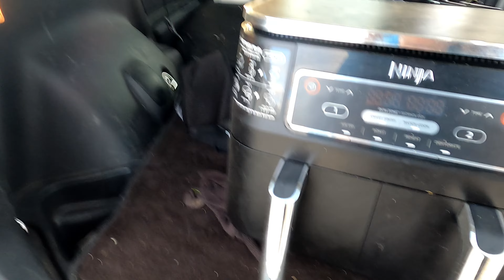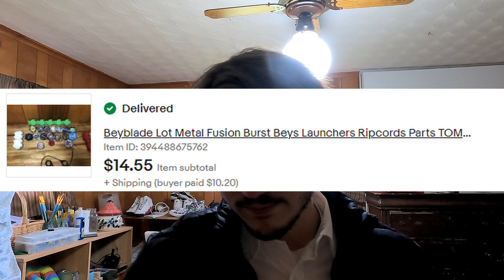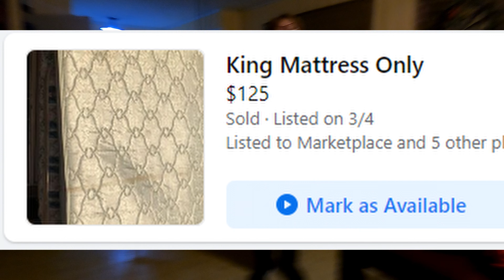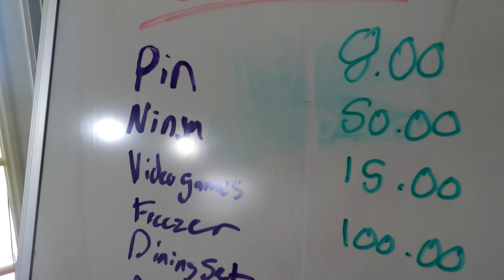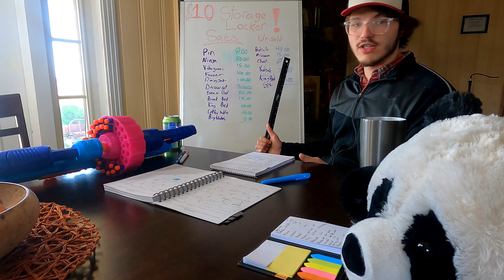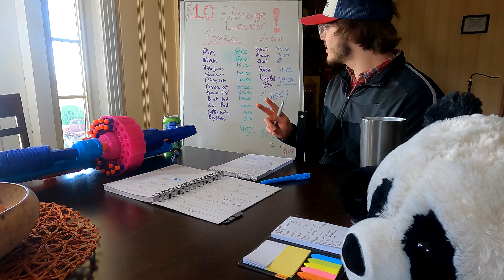Abandoned Storage Locker bought for $10 into 983.00 DOLLARS!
Storage Unit 2 of the Storage Units with Cowboy Series

In this weeks video we bought an abandoned storage unit for the low low price of 10 dollars. We then turned it quickly into 983 dollars. Keep watching and see what I found and how I sold it.

Hey Y'all I am basically a modern day pirate obsessed with finding booty. I plan on this becoming my end all be all.